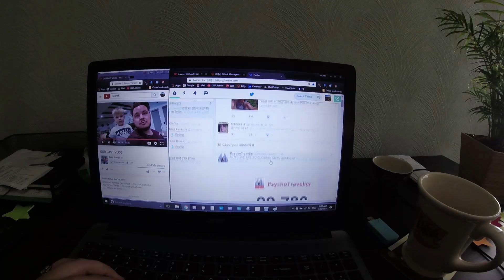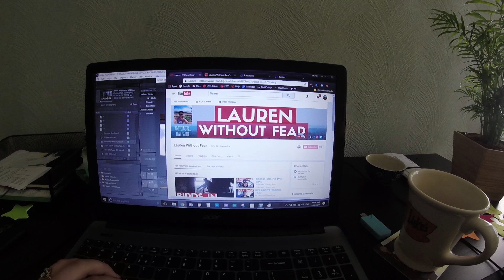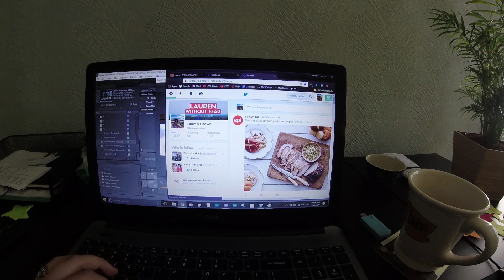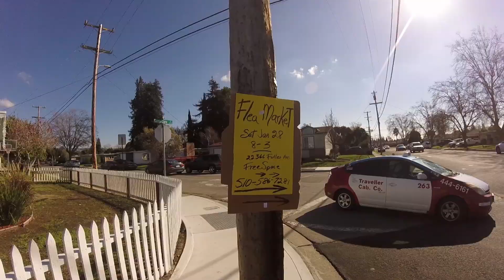1000 SUBSCRIBERS!!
THE FEARLESS FAM IS 1000 STRONG!!

✈✈✈✈✈✈Stalk Me✈✈✈✈✈✈

✈✈✈✈✈✈Recommendations✈✈✈✈✈✈

2 Free Audiobooks

GoPro Car Mount

GoPro Dog Harness